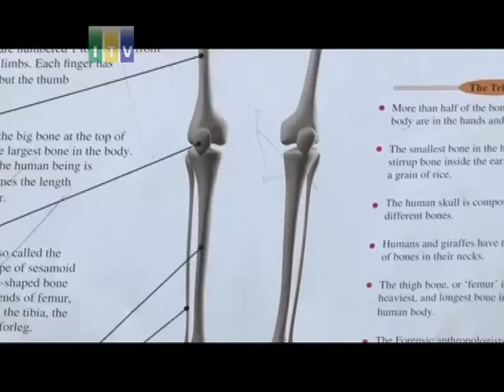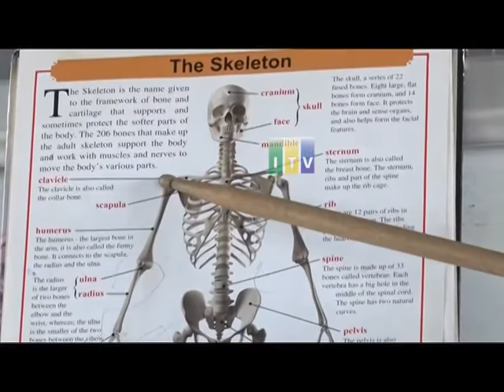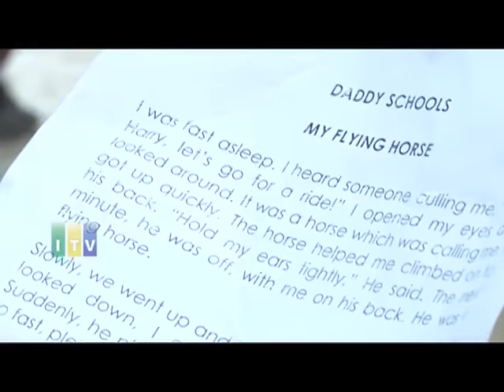WATOTO NEWS OCT 30 - shule ya daddy na shule ya kilimani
WANAFUNZI WA DADDY WAKIELEZEA UMUHIMU WA KUPANDA MITI,PIA WAKIELEZEA MZUNGUKO WA MIFUPA YA BINADAMU,NA KATIKA MICHEZO MBIO ZA MAGUNIA KWA WANAFUNZI WA DADDY NA KILIMANI